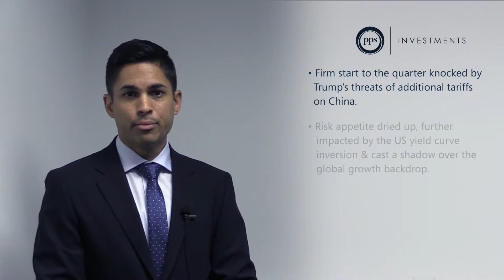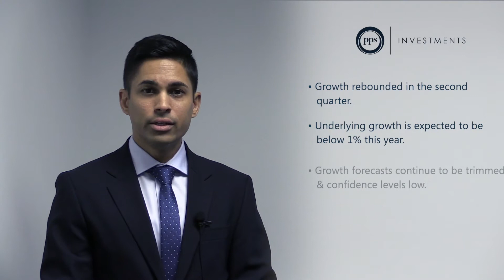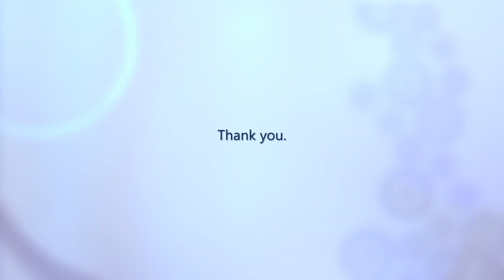PPS Investments Perspectives Quarter 3 2019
Portfolio Manager, Reza Hendrickse, takes stock of the market events during the past quarter and shares insights on what these global and local events mean for investors for the remainder of the year.